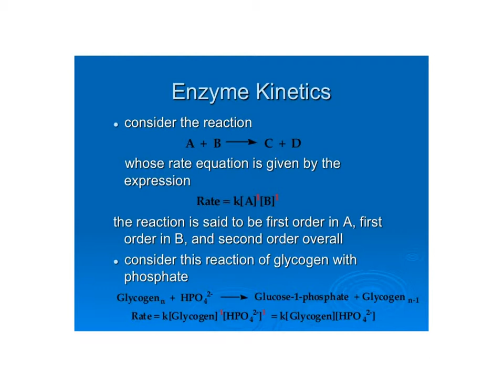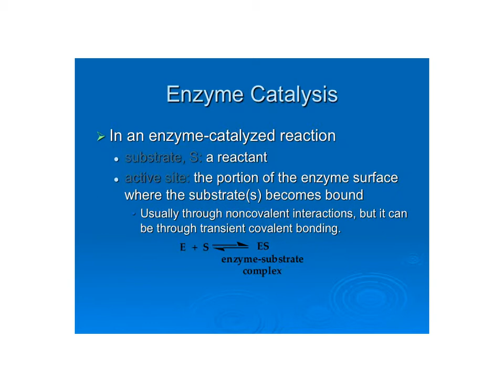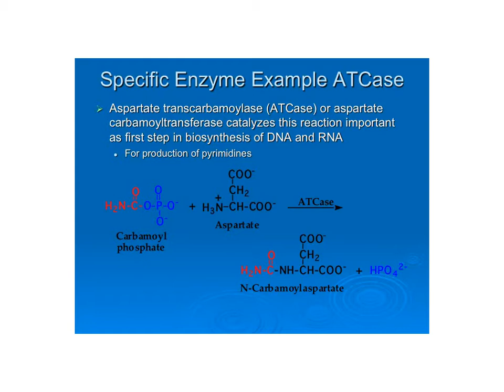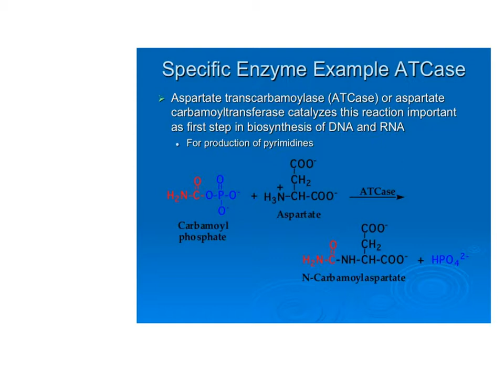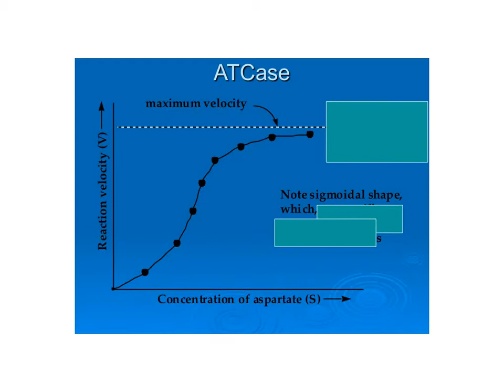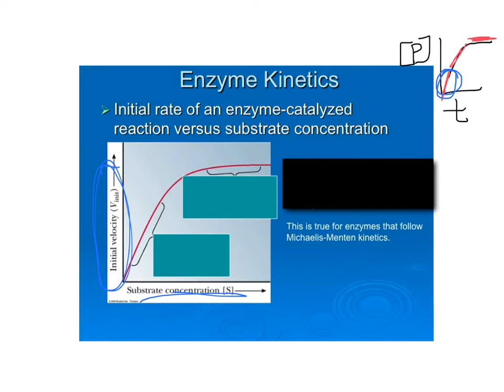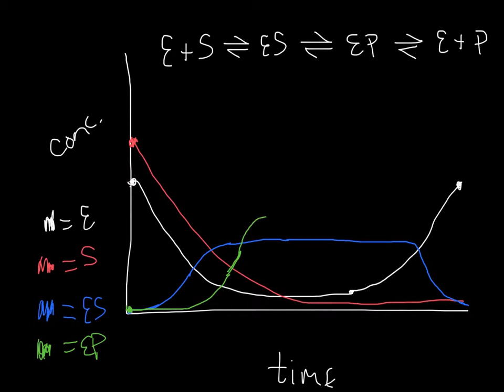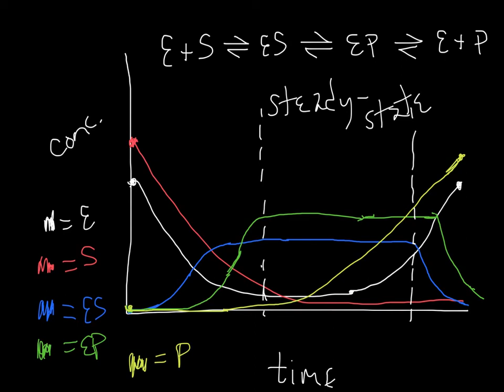bc ch 6 pt 3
This is the lecture from Wednesday, 1 October 2014, concerning kinetics. Made with Explain Everything